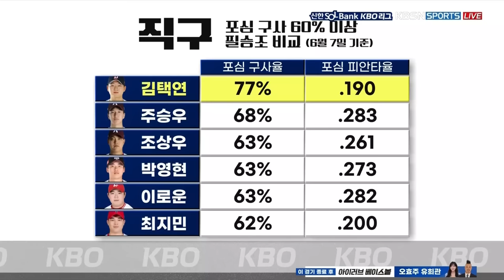양의지 '4타수 3안타' 맹활약🔥 4회 말 빅이닝으로 망곰이와 함께 5연승🌟 | 6월 8일 두산 vs 기아 | 2024 경기 H/L